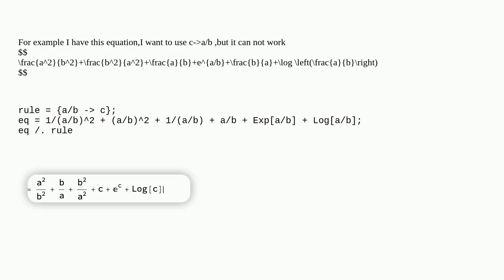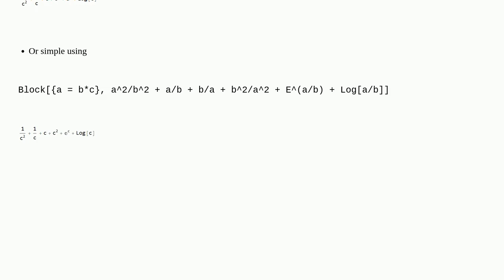Rule can not work?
A special thanks goes out to the community

  replacement pattern-matching semantic-matching